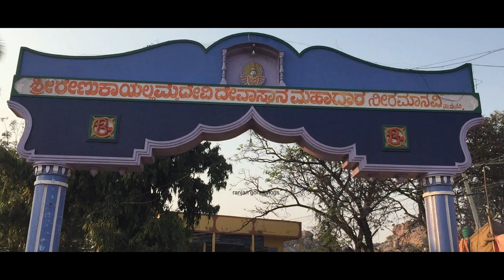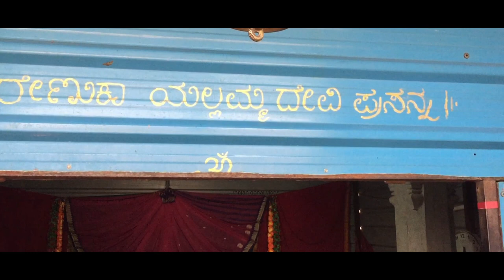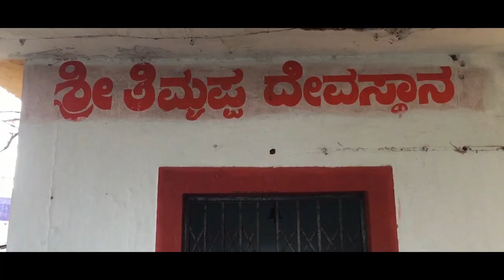Sri Renuka Yellamma Temple Raichur Road Neermanvi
I'm a traveller in search of those life-changing experiences. My goal is to learn as much as I can of the world in order to create the person I want...
subbscribe my channel